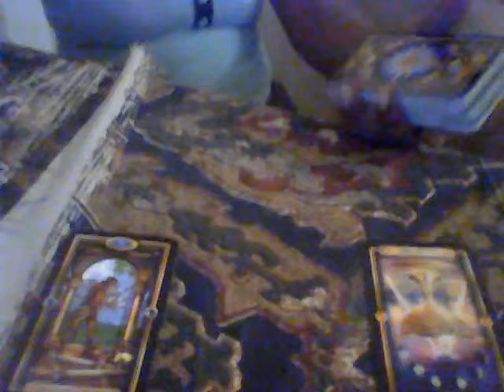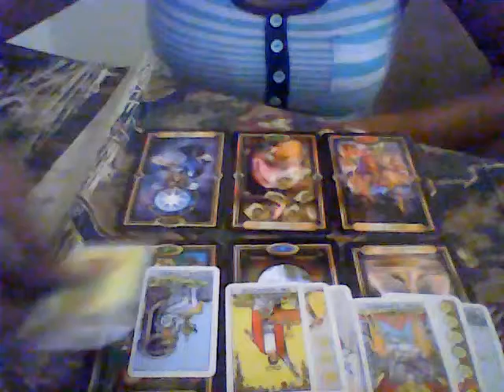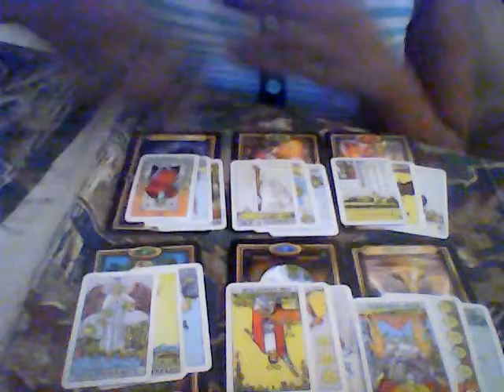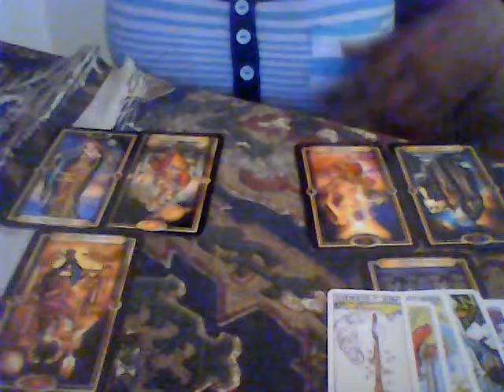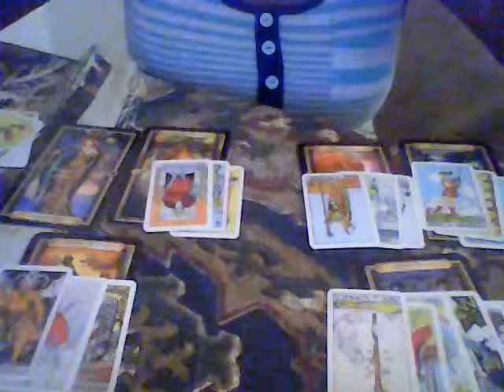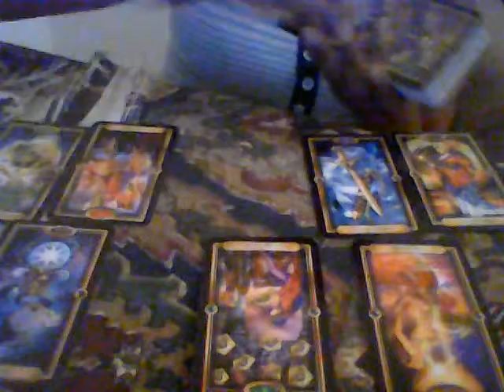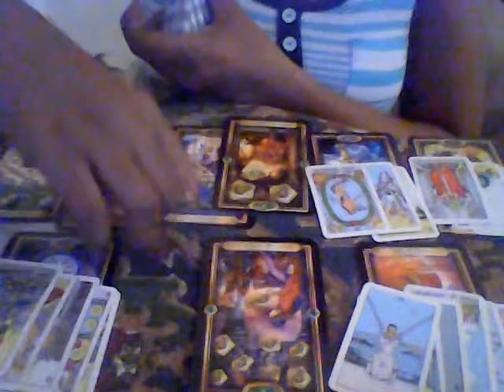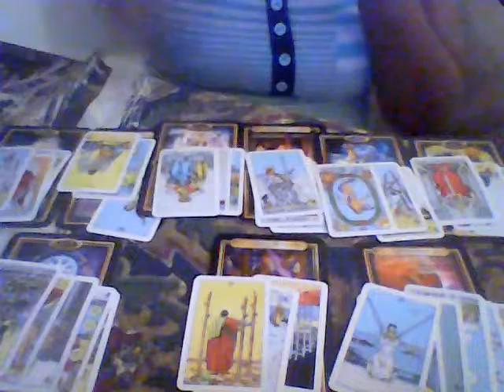Sagittaurius june 2019 twinflame/soulmate connection. looking for new love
30 minutes $50.00
15 minutes $30.00